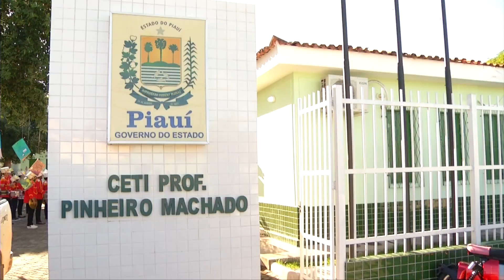Governo entrega reforma do Ceti professor Pinheiro Machado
O governo do Estado realizou a entrega da reforma e ampliação do Centro Estadual de Tempo Integral Professor Pinheiro Machado, localizado no bairro Dirceu, zona Sudeste de Teresina. Veja mais detalhes na reportagem de Filipe Leal e Ribamar Borges, da TV Assembleia.